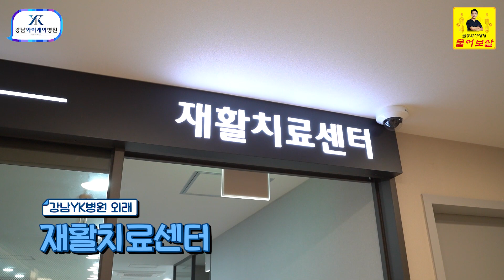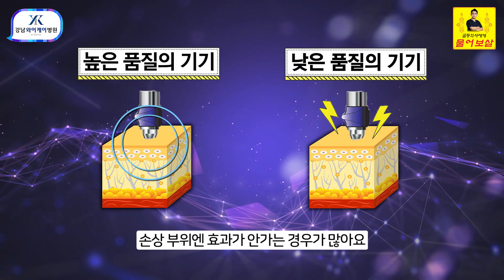[골통의사에게 물어보살]EP29. 체외충격파 정확히 알고 치료받자!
관절에 대한 모든 궁금증!!
골통의사 에게 물어보살

이번 사연의 주인공은
체외충격파치료 를 받고 있는 여성분!

치료를 받고 증상이 많이 호전되었는데
정작 내가 받고 있는 이 치료가 무엇인지 정확히 알지 못해
체외충격파원리 와 치료효과 에 대해 알고 싶다고 하셨는데요~

체외충격파 치료의 핵심정리,
지금부터 정형외과전문의 윤재웅 원장님이
속 시원하게 해드립니다~